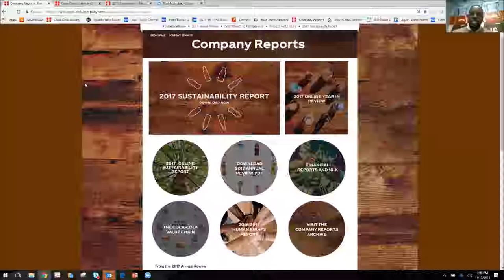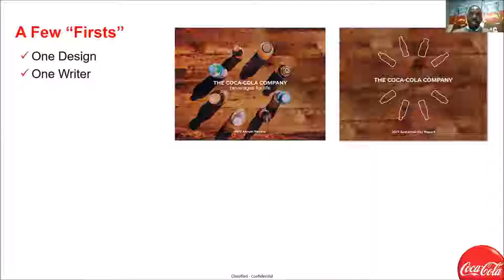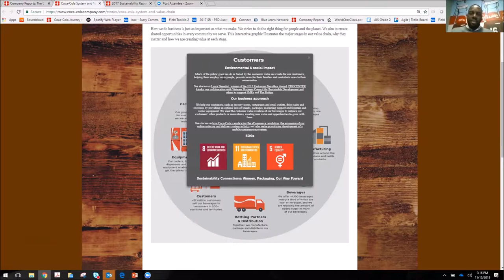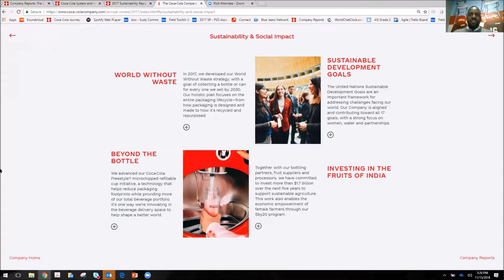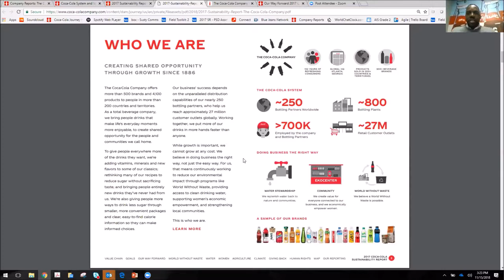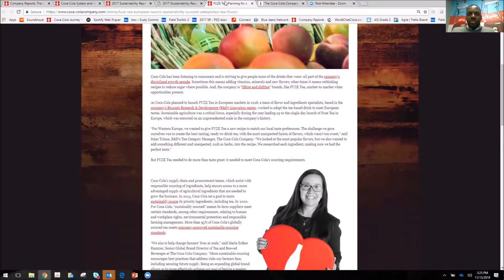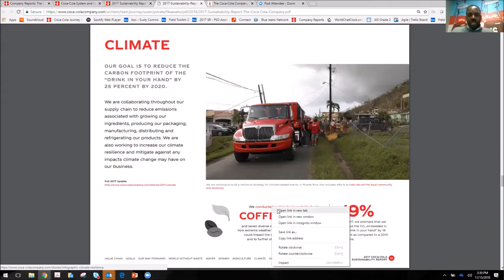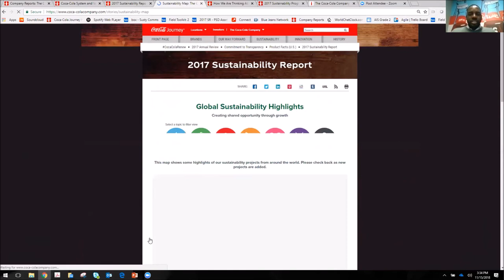Coca-Cola Integrated Approach to Business and Reporting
Learn about Coca-Cola's approach to integrated business through this live guided tour of their latest reports by Jamal Booker, Reporting Manager of the Global Public Affairs, Communications and Sustainability function at The Coca-Cola Company. Highlights include the evolution of their "chapters" approach to reporting, high degree of digital integration and the value map that ties it all together.